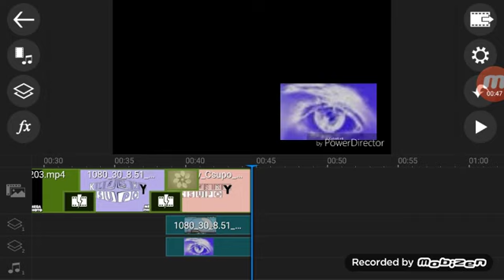Klasky Csupo in Flamingo Major Effects Round 1 Vs Everyone